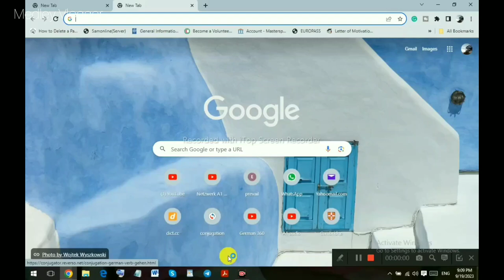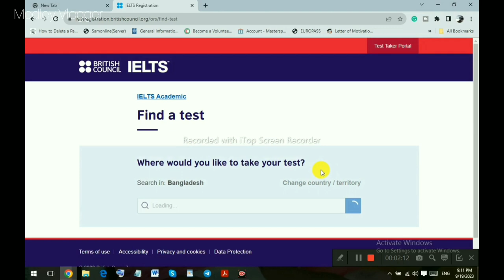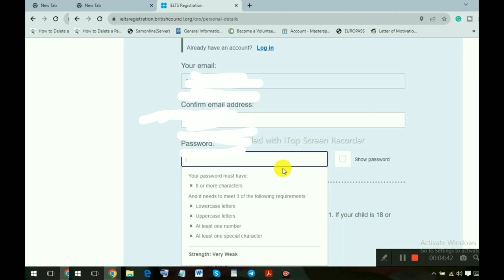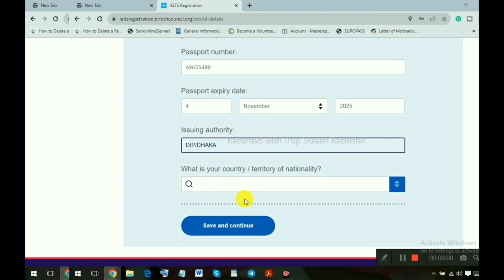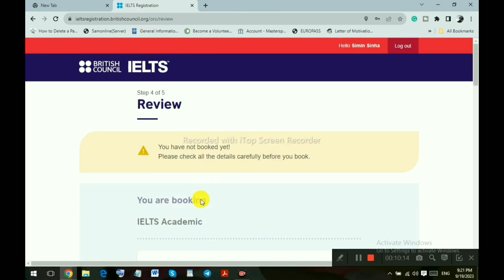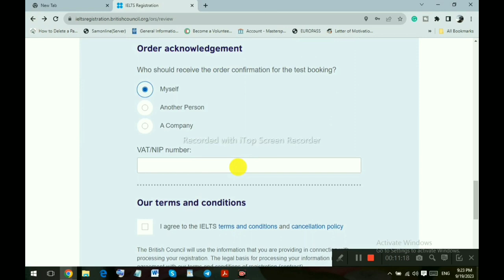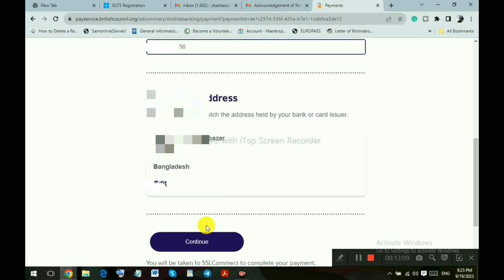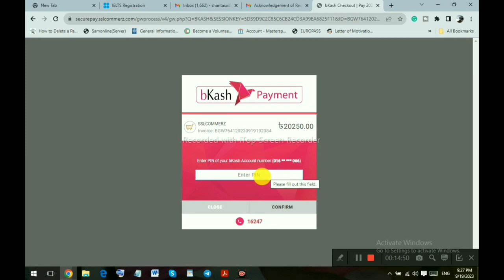IELTS Registration Process in British Council by BKash||বিকাশ দিয়ে নিজেই IELTSরেজিস্ট্রার করুন BCতে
আমি প্রায় ৯ মাস আগে IELTS এক্সাম দেয়ার জন্য নিজে নিজেই ঘরে বসে রেজিষ্ট্রেশন করেছিলাম। সেটাই চেষ্টা করেছি আপনাদের সাথে শেয়ার করার। ভুলত্রুটিগুলো ক্ষমা সুন্দর দৃষ্টিতে দেখবেন আশা করি।

Keywords🔎:IELTS Registration Process in British Council BKash Payment Method, ঘরে বসে নিজেই রেজিস্ট্রার করুন IELTS
how to apply for ielts british council, How to register for IELTS in BRITISH COUNCIL by Bkash or Nagad || বিকাশ এবং নগদ দিয়ে BC তে পরীক্ষা, how to book ielts test british council, ielts test booking online british council,
how to book ielts exam online in british council,
how to register british council ielts,
how to register ielts exam online british council,
ielts date booking british council,british council ielts test booking,
british council ielts registration process how to register ielts british council, ielts booking british council,how to register ielts exam british council,
ielts date booking british council,
british council ielts test booking,
british council ielts registration processhow to register ielts british council,
british council ielts registration process how to register ielts british council,
how to book ielts exam online in british council, how to register ielts exam online british council, ielts date booking british council, british council ielts test booking,  how to pay ielts fee online after registration, how to make payment for ielts british council,
ielts payment method bangladesh,
how to pay ielts fee offline IELTS fee payment method,
ielts exam payment methods,
ielts registration payment,
ielts payment by bkash,
ielts online payment after registration,
how to pay ielts fee online after registration,
how to make payment for ielts british council,
ielts registration payment,
ielts payment by bkash, ielts bkash, nagad, rocket payment method
how to pay ielts fee offlineielts fee payment method,
ielts registration payment,
ielts registration payment,
how to pay ielts fee offline